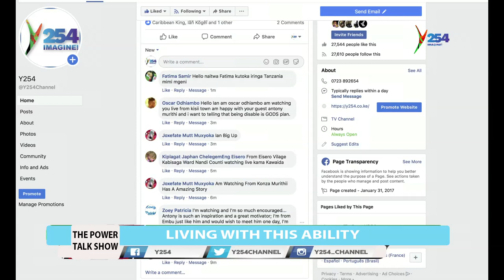Abled Differently |Living with this ability |Powertalk Show